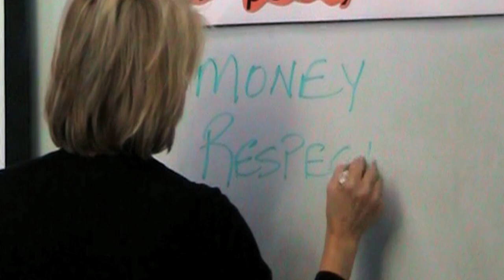Ken Baker & LAPD Hollenbeck PAL Partner for L.A. Youth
Ken Baker of E Entertainent lends his support to inner city school
children as part of Hollenbeck Pal's 1 Cup campaign. Join Ken and other Los Angeles
heroes by helping to change a child's life.